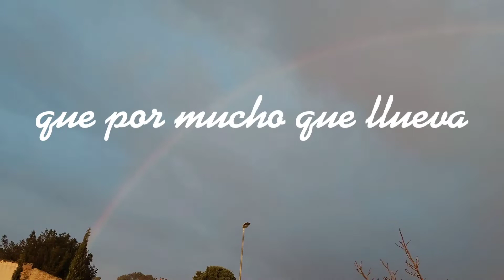Cuando el sol aparece en medio de la lluvia🌧🌈